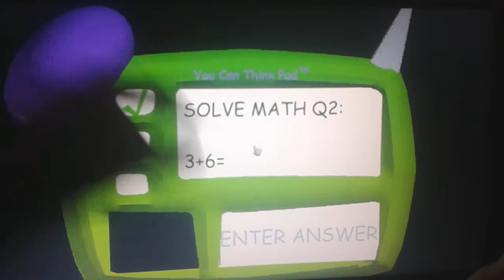Baldi got stuck what on the wall°°°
First prize olmost saved me